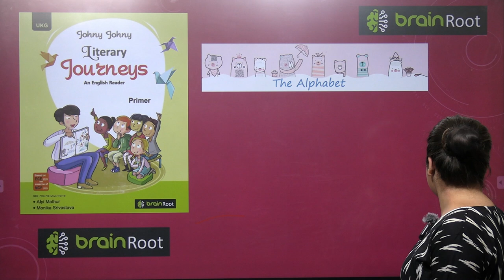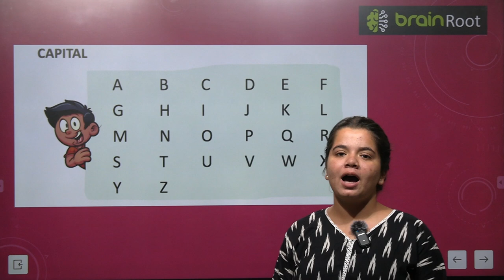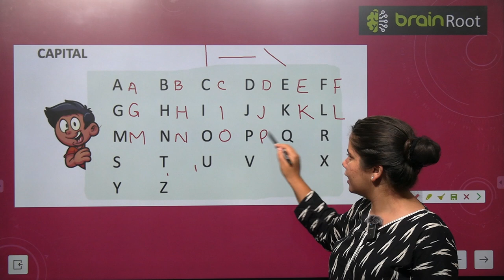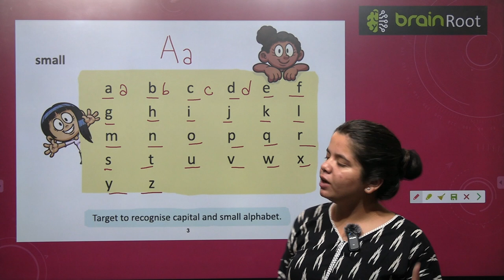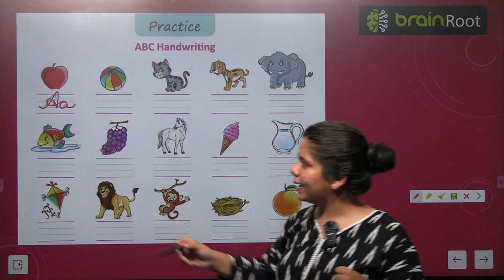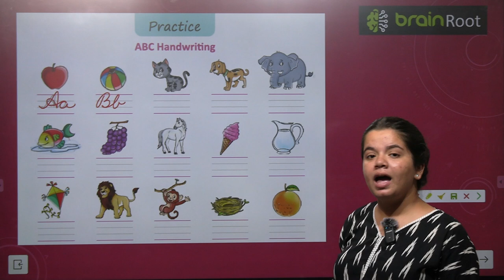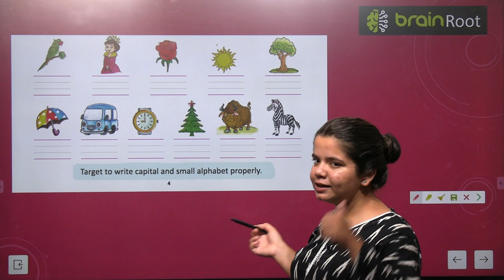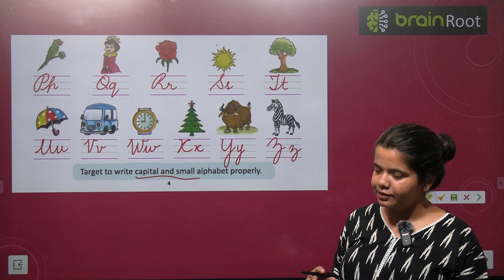BRAIN ROOT LITERARY JOURNEY PRIMER VIDEO 1 THE ALPHABET